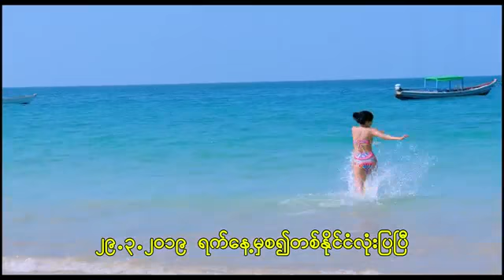🎥မဂၤလာဦးည (Official Trailer)🎥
မဂၤလာဦးည official Trailer ကေတာ့🍎🍎
ပုရိသကိုကိုတို႔အျကဳိက္ေနာ္😍😍😍😍
ကတၳိယ မမ တို႔လည္းအလန္းေတြနဲ႔ အကန္ေတြျကည့္ရမွာေနာ္❤️❤️❤️